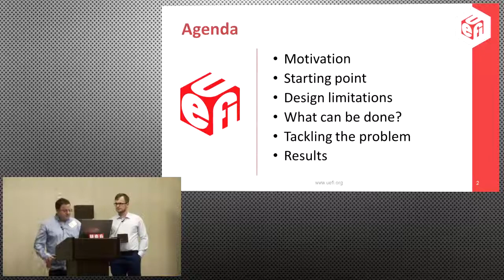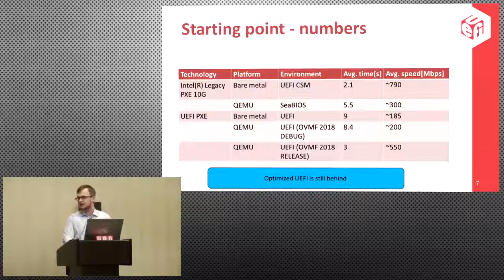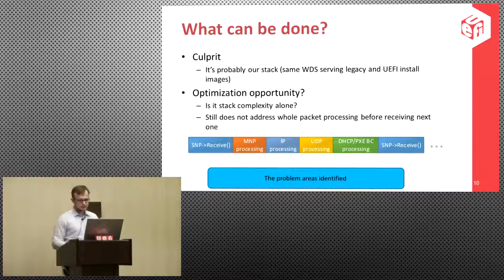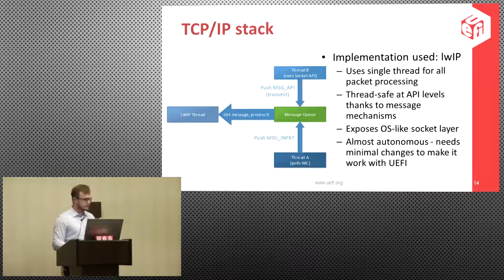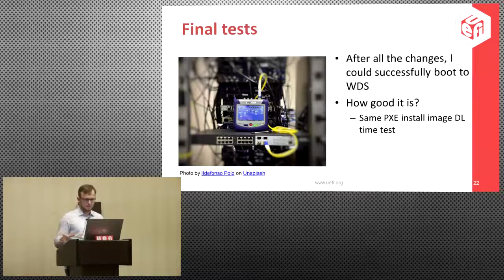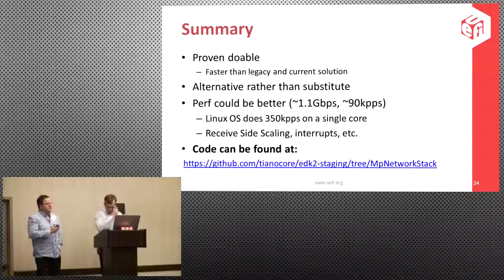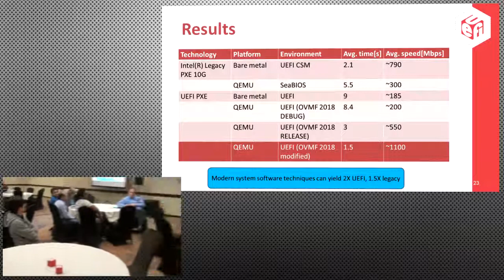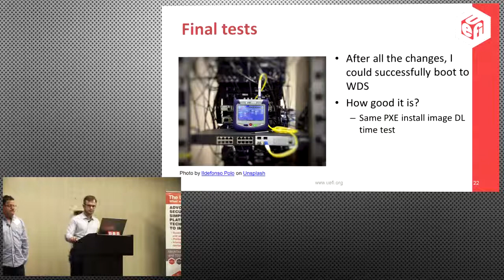Improving UEFI Network Stack Performance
Presented at UEFI Forum Plugfest, spring 2019.